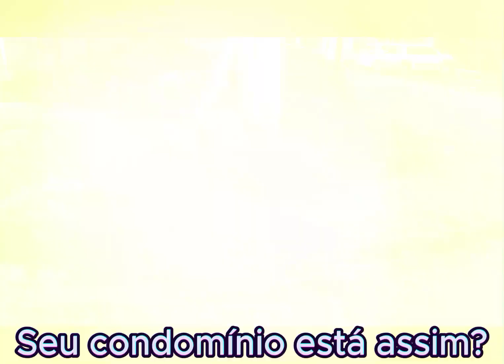JARDINAGEM DE CONDOMÍNIO EM SOROCABA SP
SEU CONDOMÍNIO ESTÁ COM O MATO ALTO?

OBSERVE COMO DEIXAMOS APÓS CONTRATAR NOSSA EMPRESA

EMITIMOS NOTA FISCAL

GARANTIMOS A SATISFAÇÃO EM 100%

JÁ TEMOS MUITO ANOS DE EXPERIÊNCIA COM O PESSOAL ALTAMENTE QUALIFICADO

NÃO DESVALORIZE SEU IMÓVEL POR FALTA DE CUIDADO

O GRAMADO BEM CUIDADO É O CARTÃO DE VISITA DE SEU CONDOMÍNIO

O MATO ALTO ALÉM DE FICAR MUITO FEIO, TRAZ PERIGOS SÉRIOS A SAÚDE COM ANIMAIS PEÇONHETOS, PODENDO CONTER CRIADORES DE MOSQUITOS DA DENGUE E MUITOS OUTROS RISCOS

OBSERVEM PELAS FOTOS QUE CUIDAMOS DE SEU CONDOMÍNIO